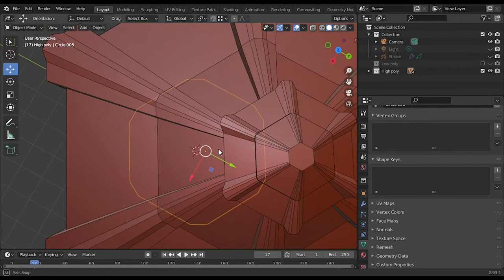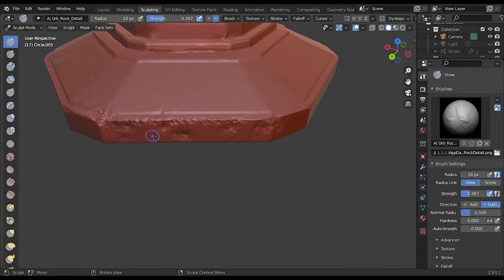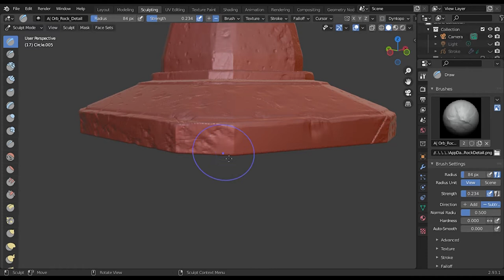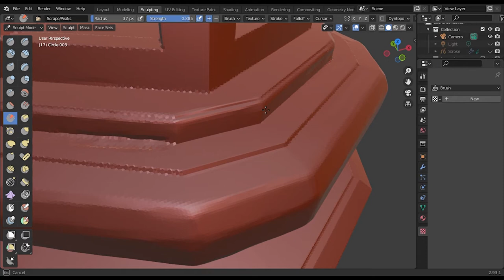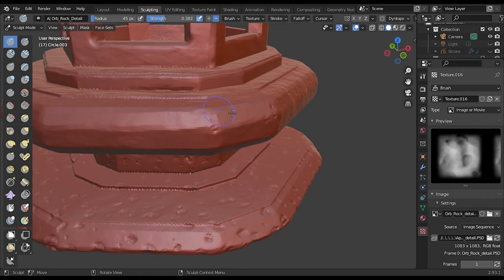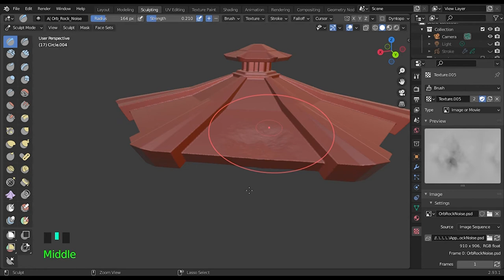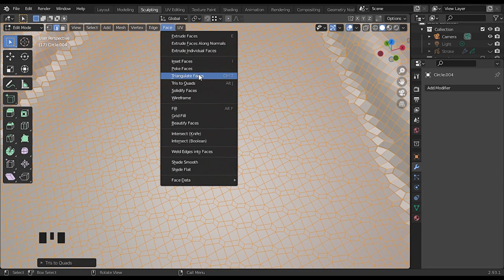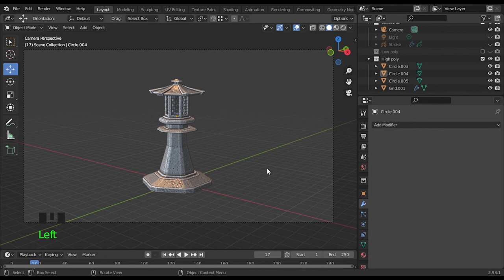STONE LAMP _ part 2: Sculpting detail (Blender)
Next part: Texturing with Substance Painter